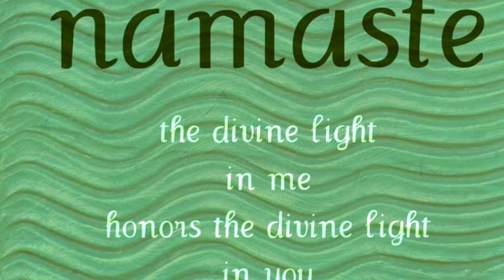Whole body yoga in under an hour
This yoga practice will invigorate your whole body in under an hour, and leave you feeling strong, energized, and relaxed. Great for beginners and intermediate students. This will be a good one to repeat 2-3 times a week. Try it and see how your experience changes and unfolds.

Let me know how it goes down below!

Sammy & Tommye